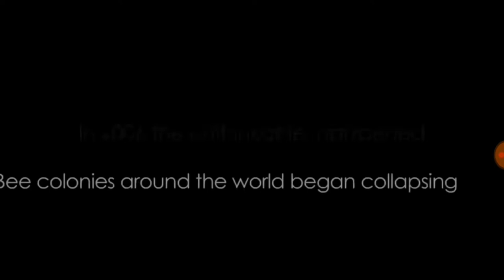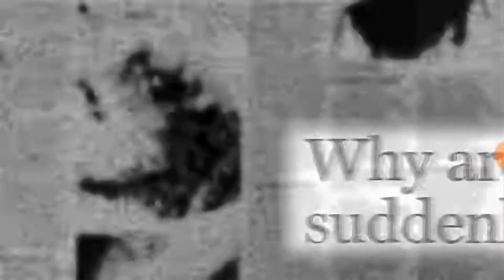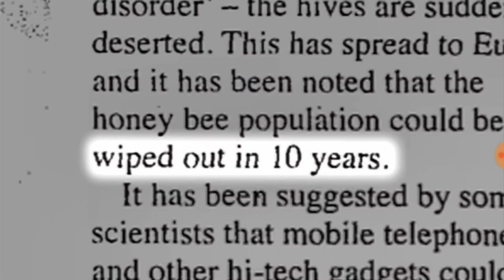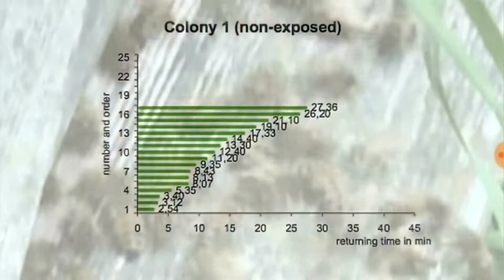RF mobile radiation - bees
excerpt: resonance beings of frequency

two main reasons bee colonies are in decline ... pesticides and RF mobile radiation.

video details an experiment showing a direct correlation requiring investigation between RF radiation and decline of bee populations around the globe